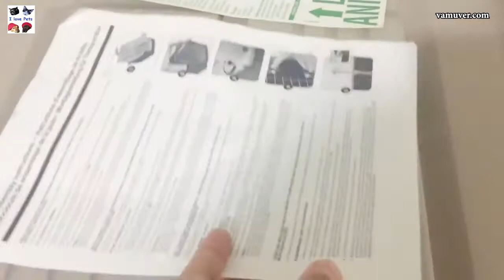Compramos essa caixa de transporte - uma das melhores!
Compramos duas caixas de transporte para cães de médio e grande porte. Esse vídeo é do kennel da Vari Kennel Pet Mate, um dos melhores modelos no mercado mundial.

Fazer uma viagem com seu pet pode ser estressante, mas se você planejar tudo direitinho, viajar com o seu patudo será uma experiência positiva. Como foi a nossa. Trouxemos cinco animais do Brasil para Portugal, e deu tudo certo. Fizemos a preparação clínica, com os procedimentos exigidos pelos órgãos sanitários de ambos os países. Organizamos os documentos para o embarque de cada um deles. Compramos as passagens aéreas e compramos as caixas de transporte com o padrão IATA. Com antecedência e planejamento, vocês terão uma viagem tranquila. Acesse os artigos no nosso site e veja os tutoriais de como viajar com os seus pets. Temos dicas valiosas para você e o seu patudo.

🐾 𝑷𝒂𝒓𝒂 𝒐𝒔 𝒔𝒆𝒖𝒔 𝒑𝒆𝒕𝒔 🐾

🟠 Bolsas maleáveis para cães e gatos na cabine Zooplus (Portugal e Espanha)

Transporte de animais cias aéreas, TAP animais domésticos, Como transportar cachorro avião, Como enviar animais de estimação para Portugal, caixa transporte cachorro,
Viajar com animais de estimação, Cachorro grande em avião, viajar para Portugal com animais
transferência de animais domésticos para Portugal, kennel para viagem de avião, petmate vari kennel